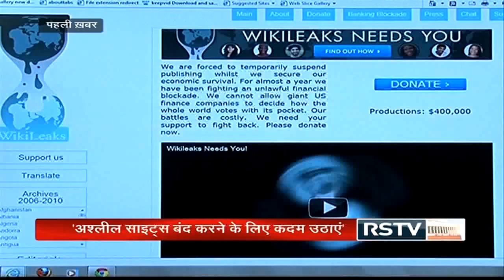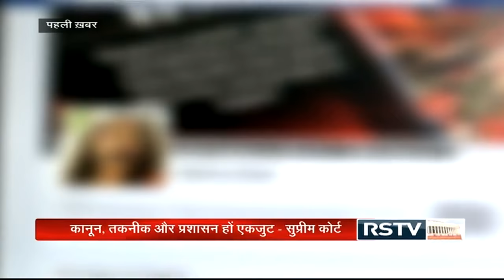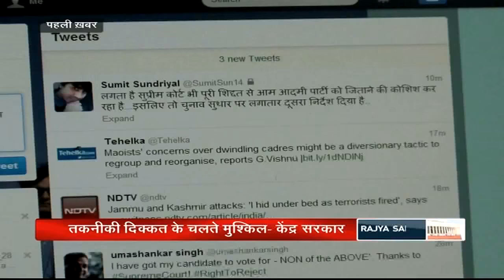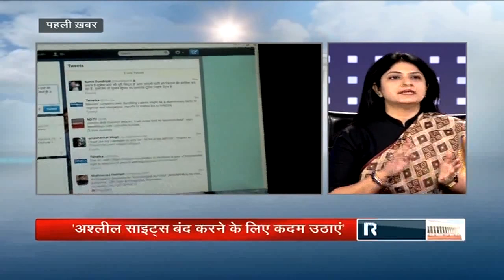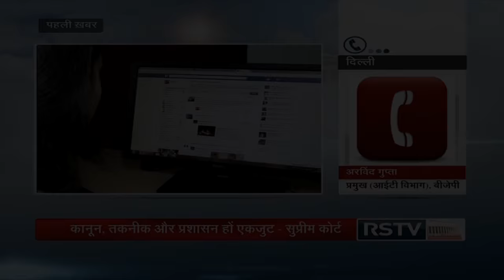Curbing child pornography in India- karnika Seth’s views ( edited)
The topic of discussion was curbing child pornography in India with respect to the directive of the Supreme Court on controlling objectionable content on the Internet and to block websites having obscene content. The problem is that servers of these websites are located outside India and difficulty arises in controlling content in these websites. The Supreme Court has asked the Central government to take steps to direct service providers to bring the servers to India to  be able to effectively monitor such content. Karnika Seth, Cyber Law Expert was invited to give her views on the steps needed to curb child pornography in India. According to Karnika Seth, IT Act, 2000 has some express provisions regarding child pornography, cyber terrorism, punishment for publishing of sexually explicit videos but the problem arises in the implementation of these laws. New provisions are required for a better enforcement and implementation. She also added that there is a need for regular  monitoring or Due Diligence. The guidelines must be there for ISPs so that pre filtering can be adopted for such content before being uploaded on websites. At present, it is not mandatory for ISPs to pre-filter and steps are taken by them only after the objectionable content is uploaded and then being reported. Karnika Seth also said that there are punishments for cyber crimes but the punishments are not stringent enough to deter cybercriminals from committing online crimes. She also discussed that pictures and videos get easily morphed and there is a need to have a strict law against such crimes. The
POCSO Act has been enacted to protect children from online abuse but still there are many States in India which not yet have Special Courts to hear the cases under the Act, no Public Prosecutors have been appointed in many States and there lies a lacuna in the proper enforcement and implementation of the Act. A number of cyber crimes are being committed from the cyber cafes and the accused cannot be traced as a large number of cyber cafes do not keep logs and do not maintain proper user records. Parents must report child abuse cases to law enforcement for investigating these crimes.

Connect With Karnika Seth at